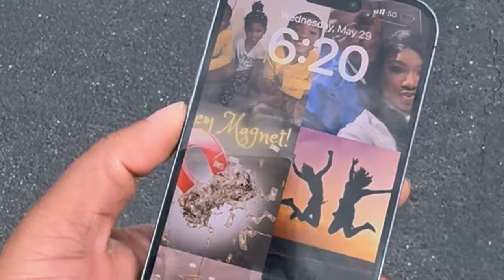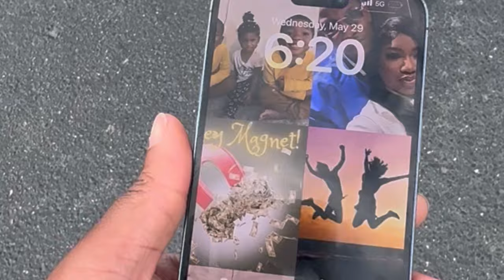STARTING MY WEIGHT LOSS TRANSFORMATION JOURNEY | DAY 1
"Starting my weight loss transformation journey today! I'll be sharing my highs and lows, meal plans, workouts, and all the motivation. Let's do this together!"